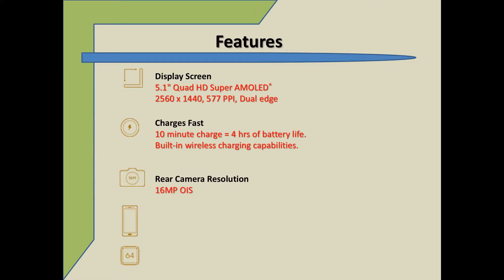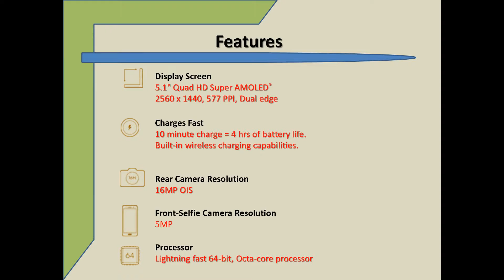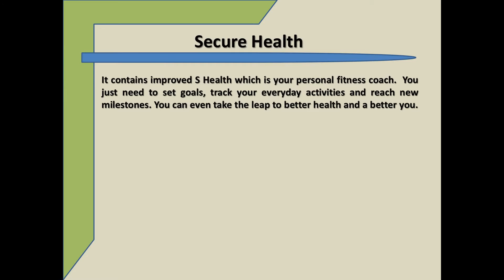Android : How to transfer Music from computer to Samsung Galaxy S6